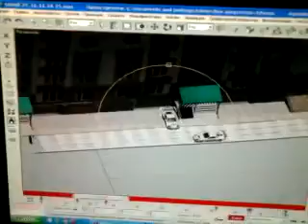виїзд з гаража у 3D MAX